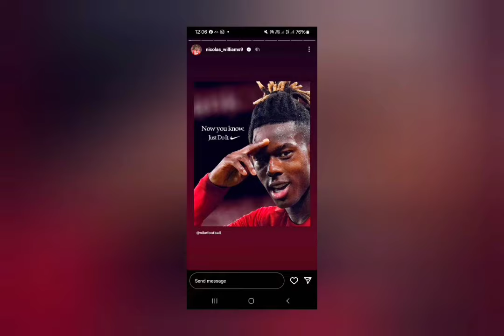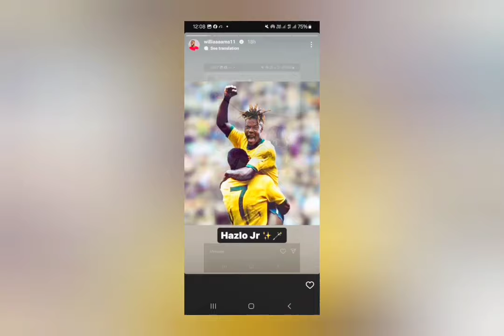Kudus in Austria with West Ham for Pre-season + Ghana boy Nico Williams wins 2024 Euros with Spain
Ghana star, Mohammed Kudus will be in action with West Ham United today in a friendly match against Hungarian side Ferencvaros in Austria.